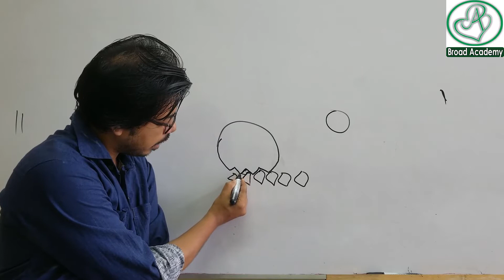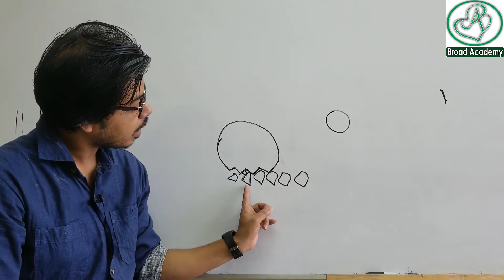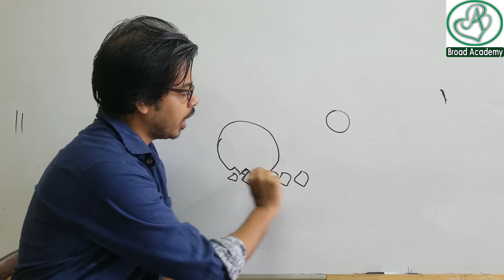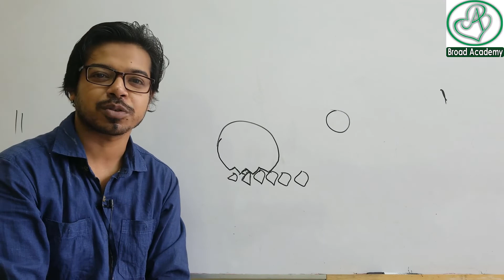ঘর্ষন বল কেন উদ্ভব হয় ? । অনুধাবনমূলক | SSC physics | Force | বল অধ্যায় |3rd Chapter